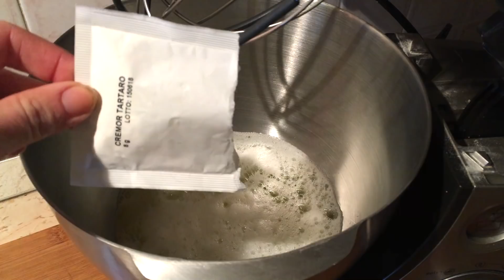ANGEL CAKE - senza burro - RICETTA FACILE E VELOCE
Oggi si va con una buonissima e stra delicata Angel Cake, il dolce degli angeli per l'appunto. Buonissimo e leggero con questa consistenza leggera e spugnosa non può non piacere :) Potete accompagnarlo con panna o crema e si presta benissimo anche ad essere farcito! Da provare perchè è anche semplicissimo ed inoltre è privo di grassi :)

PUOI SEGUIRMI TUTTI I GIORNI ANCHE QUI:
LINKS E SOCIAL: